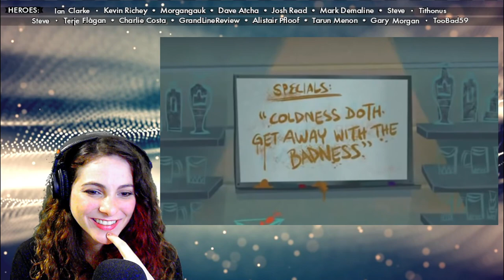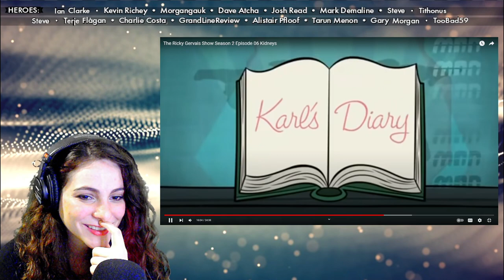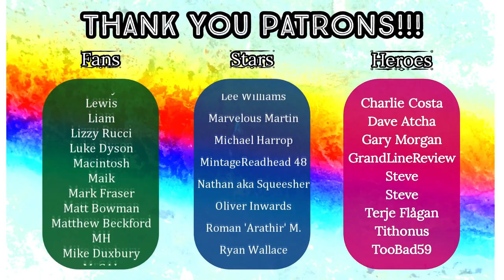American Reacts - THE RICKY GERVAIS SHOW - S2 E6 - Kidneys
Original Video: The Ricky Gervais Show Season 2 Episode 06 Kidneys

HEROES:
🍀 Ian Clarke
🍀 Kevin Richey
🍀 Morgangauk
🍀 Dave Atcha
🍀 Josh Read
🍀 Mark Demaline
🍀 Alistair Pfloof
🍀 Tarun Menon

STARS:
🍀 Terje Flågan
🍀 GAZB87YORKSHIRESALT
🍀 Dennis Hurley

FANS:
🍀 Dan Keating
🍀 DeadManProp
🍀 Rusty Dog
🍀 Matt Hardy
🍀 Superslam
🍀 Friendly Neighbourhood Steve
🍀 JohnT
🍀 Huaysai
🍀 Smug95
🍀 Richard Beckett
🍀 Koolrichx
🍀 Oh2one2